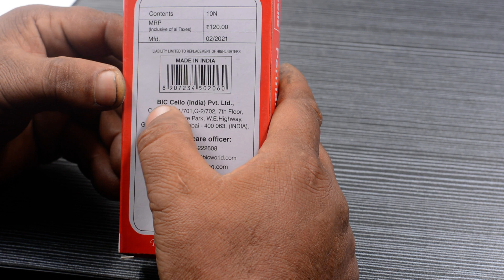Cello Permaline CD / DVD / OPH Marker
Chisel tip for underlining and highlighting
Water based fluorescent ink for high visibility
Washable and non toxic ink
Works on photocopies, faxes, carbonless forms, computer print-outs, etc.
Brighter marking with super  ink
Use for CD, DVD, X-Rey